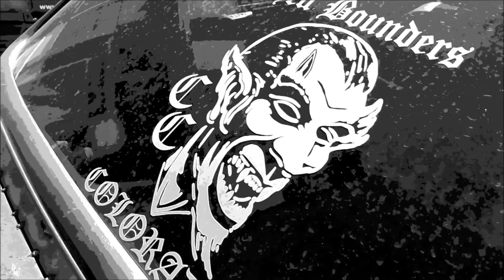6th Annual "Carnage on Larimer"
Evil Souls Car Club